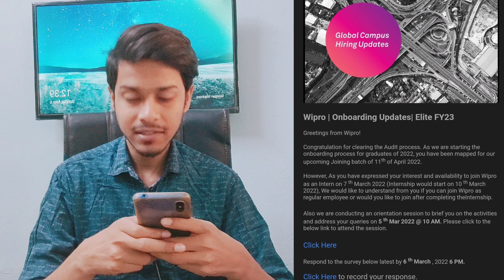ONBOARDING UPDATES FY'23 | INTERNSHIP ELITE 2022 | What to choose? | 6th march 6 pm | Survey mail